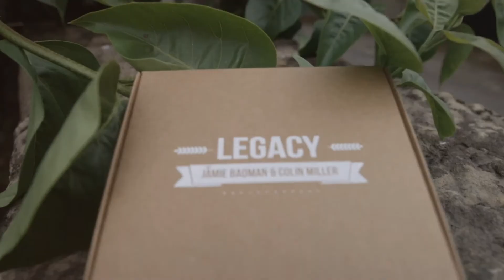Legacy V2 by Jamie Badman and Colin Miller